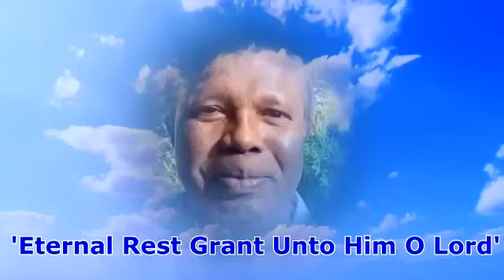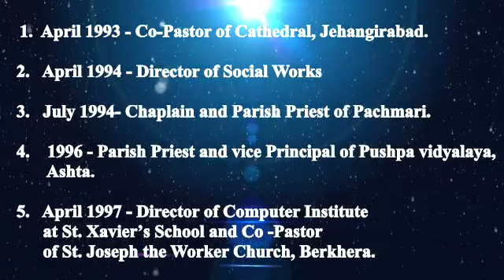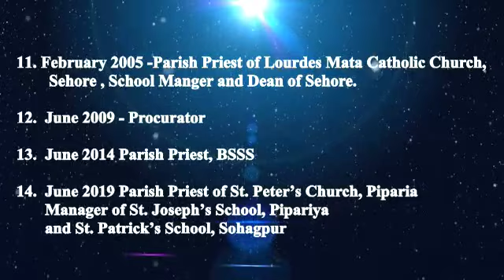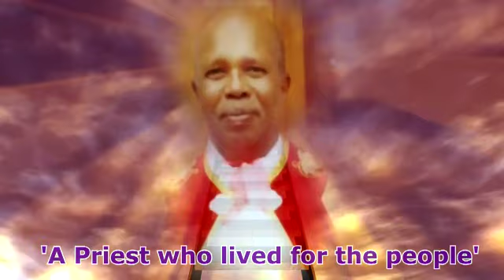Archdiocese of Bhopal pays Floral Tribute to Late Rev Fr. Cyriac James (30.03.1962 to 19.06.2020)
Archdiocese of Bhopal
(Priests,Religious and Laity)
Pays Floral Tribute to Fr. Cyriac James